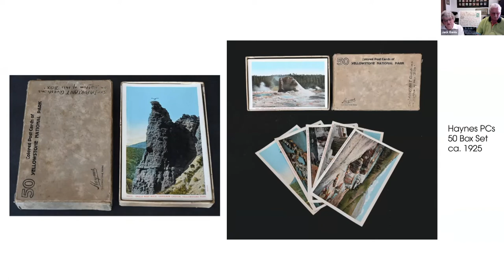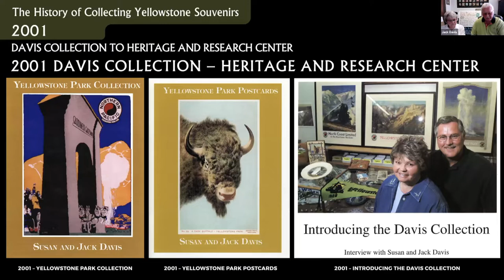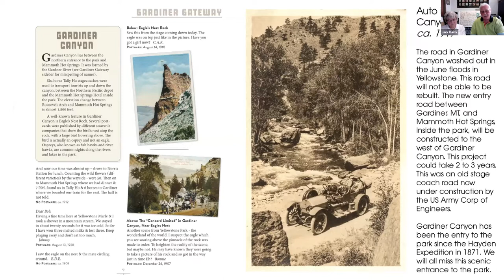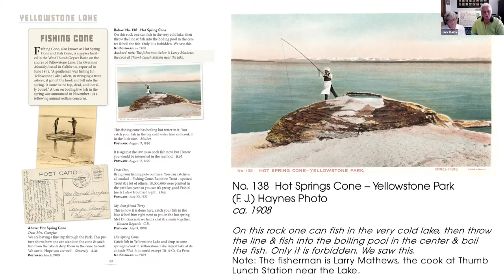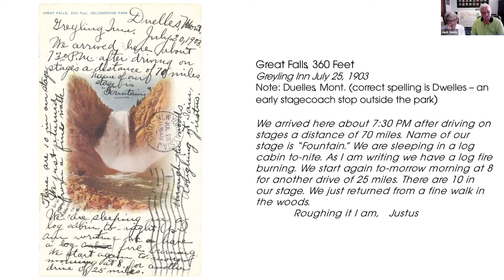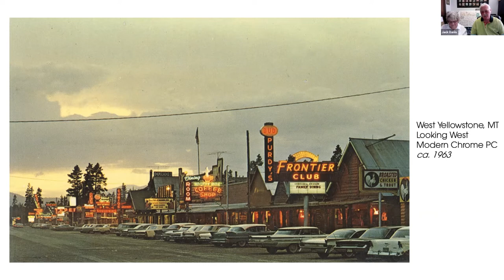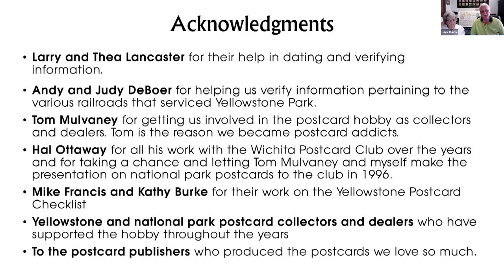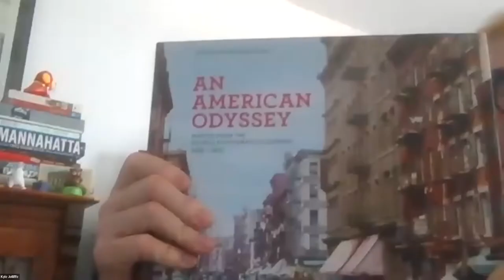Postals From Wonderland Susan and Jack Davis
Susan and Jack Davis will discuss the book they wrote and published this spring. They will discuss why they produced it and the workflow involved in putting the book together.

Their book offers visitors’ impressions and perceptions of the park. The postmarks connect the message to that specific location and time. They document observations and perceptions of the writer at that particular place and day.

It is estimated that more than 7,500 books have been written on Yellowstone Park over the past 150 years. This is the first, and only, Yellowstone National Park book based on postcard messages. It is unique in this respect. The book is primary source material with 925 postcard messages dating from 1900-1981. The intention is to give postcards recognition as important historical documents that should be conserved and studied.

Hopefully, their book will lead to similar books based on postcard messages and will inspire people to save and curate their collections of family postcards. That is the feedback and comments they have been getting from customers who have read the book. They remember they have some family postcards and are interested to see what the messages say.

SPEAKER LINKS
Book
vintage images – Postals from Wonderland: